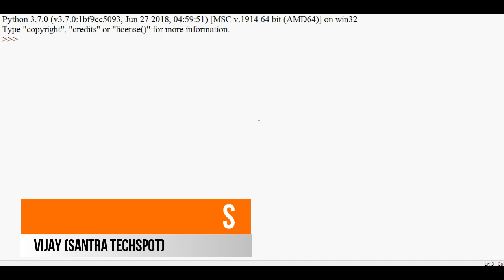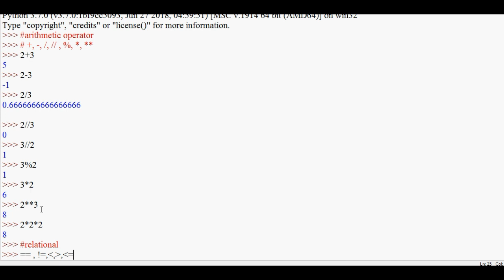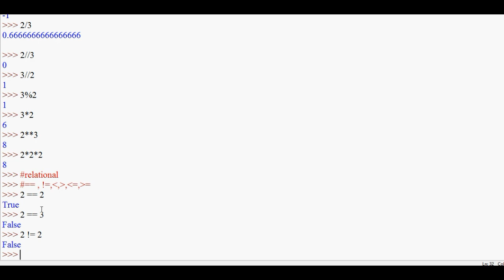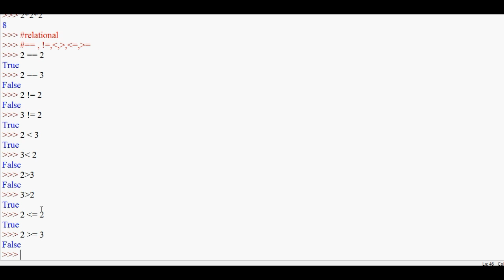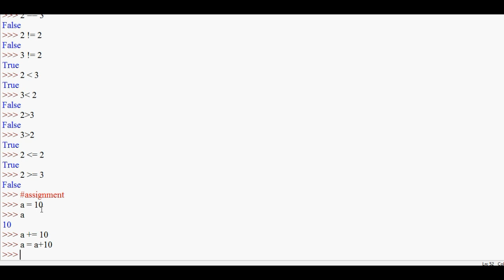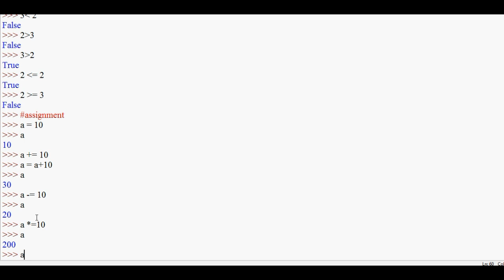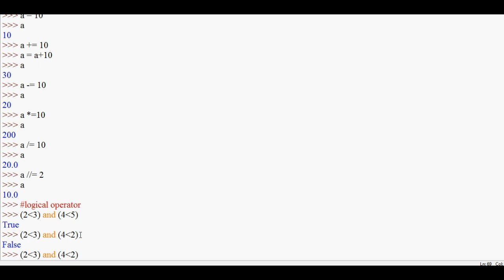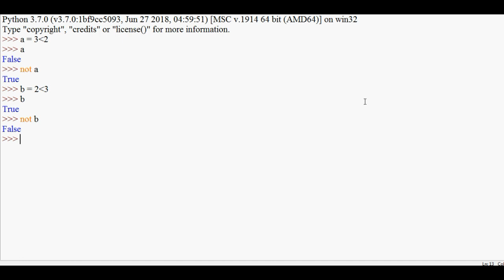12 | Operators in Python # Python Tamil Tutorials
12 | Operators in Python # Python Tamil Tutorials
1.arithmetic operators
2.relational operators
3.assignment operator
4.logical operator

send request our channel official facebookprofile...